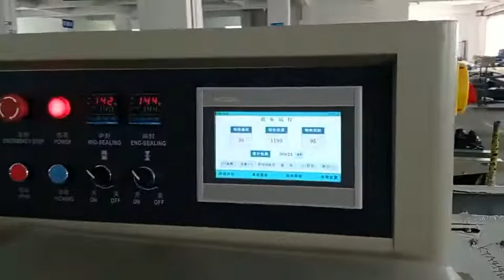Automatic sauerkraut and sour beans pillow packing machine